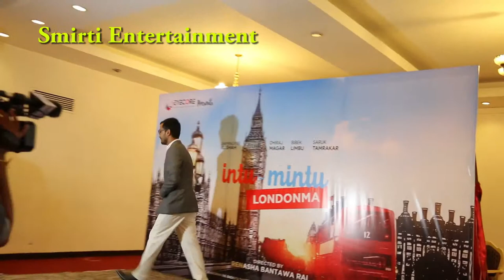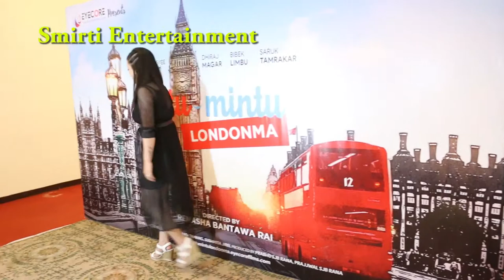Samraggye Rl Shaha/Renesha Rai Nepali Movie Intu Mintu Londonma Annauncment Program